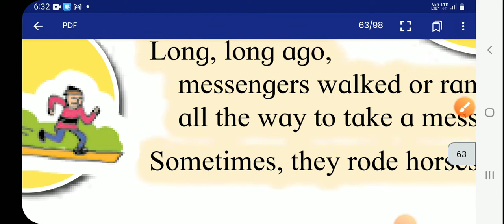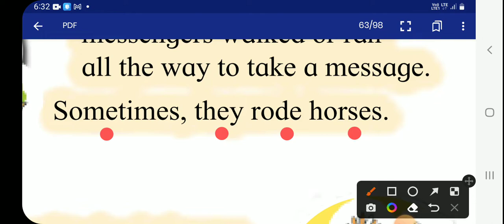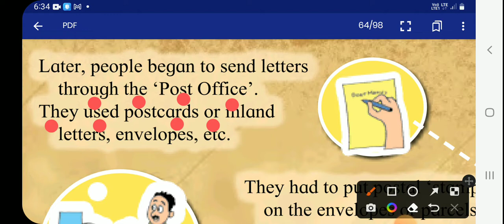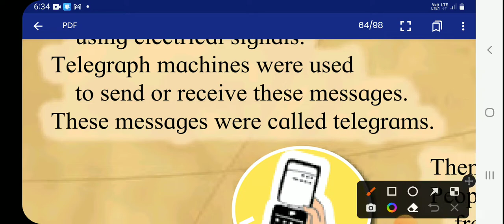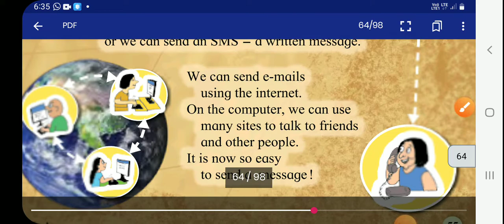class 4th|chapter messages